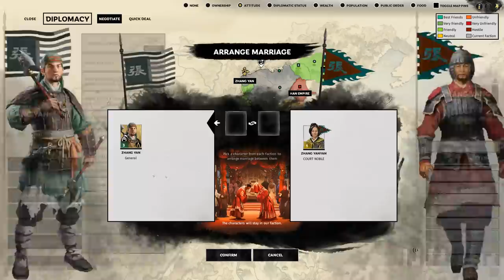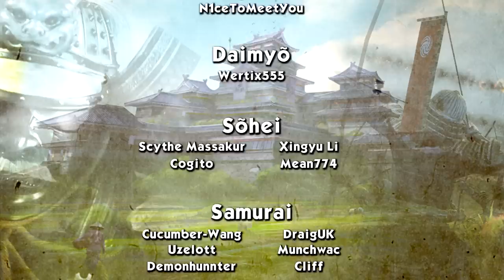AN UNLIKELY COALITION - Zhang Yan (Legendary Romance) - Total War: Three Kingdoms - Ep.02!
Welcome to my Let's Play of Total War: Three Kingdoms, playing as Zhang Yan! In episode 02 of our Zhang Yan series we get into a coalition with Yuan Shao so we can rule the north together, who would have seen that coming?

GUANXI SYSTEM

ARTISTIC PURITY